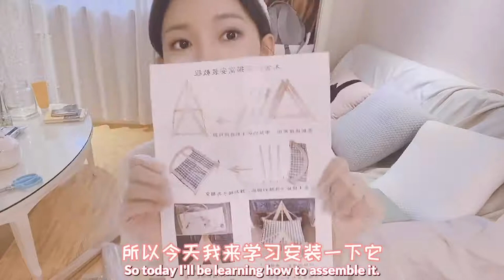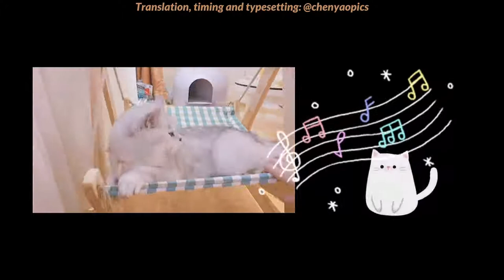[ENG SUB] Sebrina Chen Yao Weibo Vlog - Making a Cradle for Chen Lao Rou (20/07/09)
Translation, timing and subtitles by chenyaopics